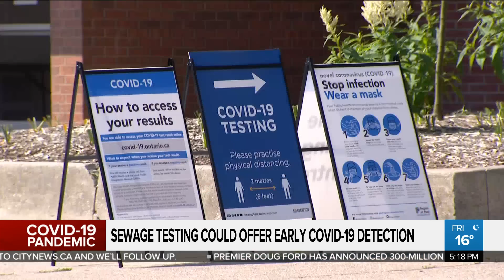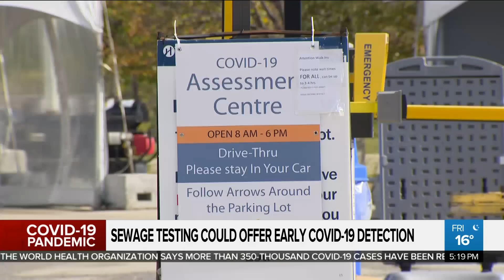How sewage testing could offer early COVID-19 detection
Researchers at the University of Guelph are looking at how sewage water can be a tool in the early detection of COVID-19. Ginella Massa explains how their work could be a useful public health tool as Canada battles a second wave of coronavirus.